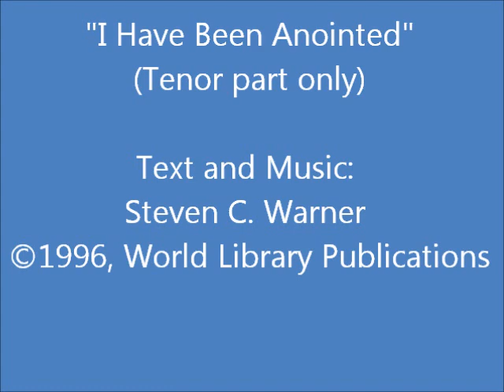I Have Been Anointed (Tenor part only)